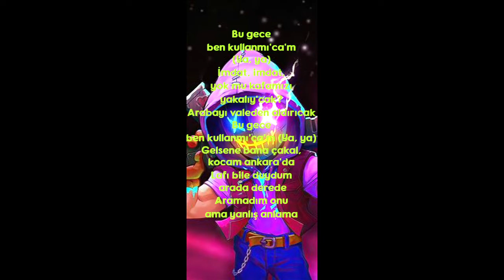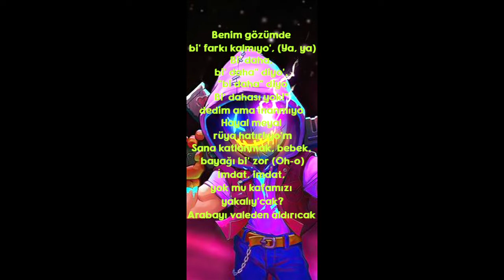Enlyrics"Imdat"-Çakal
"Imdat"-Çakal  🎼🎶
Lyrics:
Mhm-mhm, mhm
(I miss you, down)
Ya-ya, ya-ya
Ya-ya, ya-ya
Mhm-mhm
Corona, midye, sahil
Kime güven'ce'z aga? herkes hain
Ballı ballı viski (Oh-o-oh)
Yengeniz heyecanlı, düştü
Akşama ev var mı? rüştü
Yalnız içen varsa küstüm
Eskiden ağlardım, güldüm
Şimdi sakallandım, büyüdüm
İmdat, imdat, yok mu kafamızı yakalıy'cak?
Arabayı valeden aldırıcak (grr)
Bu gece ben kullanmı'ca'm (Ya, ya)
Arabayı valeden aldırıcak
Gelsene bana çakal, kocam ankara'da
Lafı bile duydum arada derede
Aramadım onu ama yanlış anlama
Sörf yapılan hep farklı dalgalar (Grr)
Yerinde duramaz canlı canlı ya
Vampir gibisin kanlı kanlı love
Aşk yaşanır mı kanka kankaya?
Dönüyo'z virajı yanlı yanlı ya
Arabayı valeden aldırıcak
Arabayı valeden aldırıcak
Her güne yeni kız, farklı pantolon
Bana harcamak için vakti var mı bol?
Sadece benmişim, başka derdi yok
Benim gözümde bi' farkı kalmıyo', (Ya, ya)
Bi' daha, bi' daha" diyo', "bi daha" diyo
Bi' dahası yok!" dedim ama inanmıyo
Hayal meyal rüya hatırlıyo'm
Sana katlanmak, bebek, bayağı bi' zor (Oh-o)
Arabayı valeden aldırıcak
Arabayı valeden aldırıcak
Arabayı valeden aldırıcak
Arabayı valeden aldırıcak
Bu gece ben kullanmı'ca'm
Mhm-mhm, mhm
Ya-ya, ya-ya
Ya-ya, ya-ya
Mhm-mhm
Corona, midye, sahil
Yengeniz heyecanlı, düştü
Eskiden ağlardım, güldüm
Şimdi sakallandım, büyüdüm